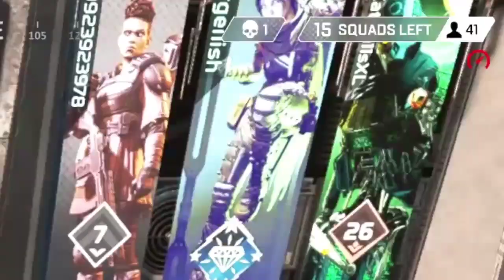WHEN INDIANS PLAY APEX.EXE.JPEG.MP4 / DEDGAMER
Follow me on other social media platforms :- @dedgamer
Shot on :- OPPO F11 PRO